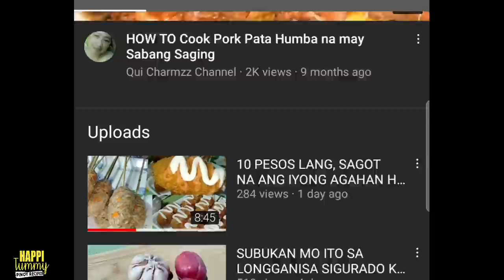Gawin mo ito sa BEEF LOAF at ITLOG Tiyak Dudumugin ka pag BINENTA mo ito! || TRENDING NGAYONG 2021!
Ingredients:
Beef loaf
Flour
Egg
Sugat
Salt
Pepper
Oil
Water

pangkabuhayan negosyo
negosyong patok
negosyong patok na patok
Panlasang pinoy
Pinoy dish
Lutong pinoy
Lutong bahay
Pinoy recipe
No bake
No bake recipe
Mango float
Mango graham float
Dessert recipe
Negosyo
 Patok na negosyo
Piso piso
Mababang puhunan
Malaking kitaan
Pangkabuhayan
Masarap Patok sa kabataan
Madaling Negosyo
Mabentang Negosyo
ulam idea
Lockdown Recipe
skyflakes recipe
murang pagkain
negosyo idea
lloyd cadena
pinoy recipes
 simple dessert
refrigerator cake
 Fridge cake
nestle cream
fruit cocktail recipe
mango float
homemade foods
how to make fiesta float
graham float
 graham cake
christmas dessert
easy dessert
how to make mango float
 mango float
 how to make mango float recipe
 mango graham
mangofloat recipe
mango royale
mango recipes
negosyo recipe
pangkabuhayan recipe
Fish recipe
sarciadong tilapia
escabecheng isda
eskabetse isda
pangkabuhayan negosyo
pangkabuhayan recipe
cheese recipe
cheese stick
pinoy negosyo
negosyong pinoy
patok na negosyo sa maliit na puhunan
negosyo ideas